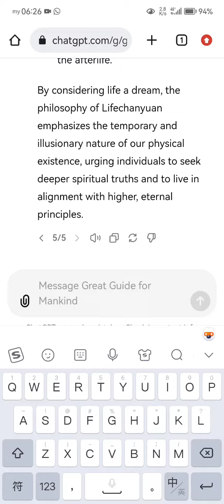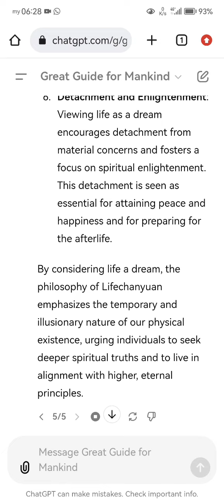Why is life actually a dream?